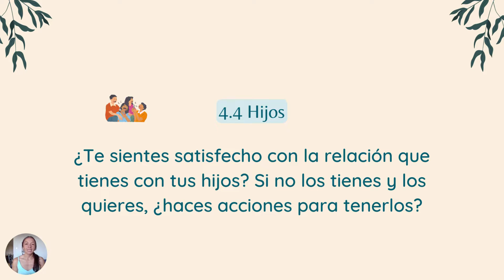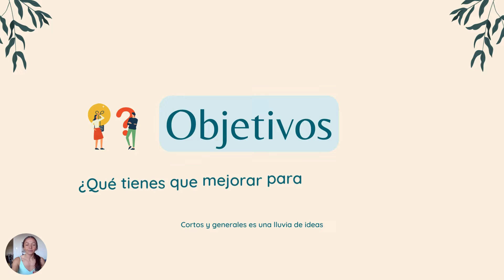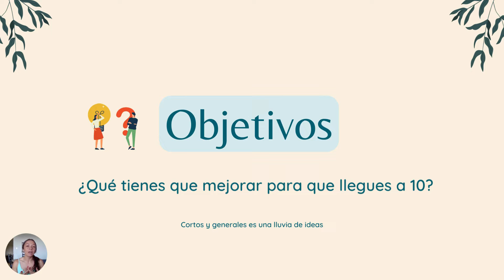8 PREGUNTAS para evaluar tu VIDA SOCIAL ¿Es tiempo de CAMBIAR tus AMIGOS? | Equilibra tu vida ✨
Programa gratuíto de 9 videos para autoanalizarte e identificar los aspectos de la vida necesitas mejorar, para tomar acción más facilmente.

- Yo Puedo: Alejandro Morales, gracias por compartir tu conocimiento y experiencia.

¡Conectémonos!